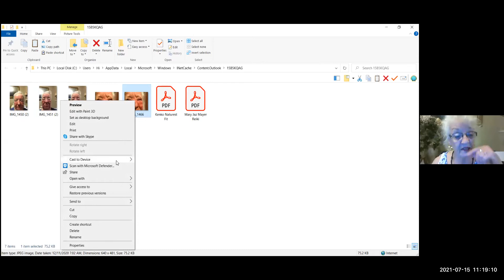Sharing 10, amazing recovery from a chemical burn and more!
Wow, all natural non-invasive way to help you and your family recover, mend and stay healthy!  Check this out and come and listen on Thursday mornings.